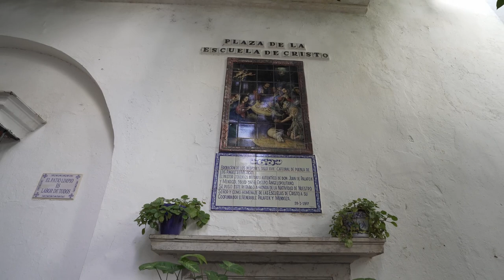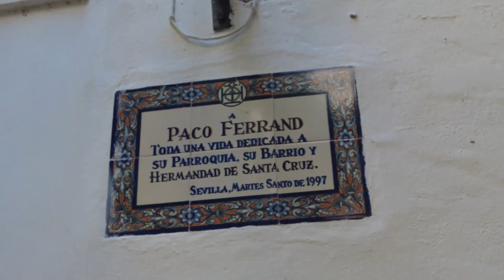Plaza de la Escuela de Cristo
Plaza de la Escuela de Cristo (Sevilla)

La plaza de la Escuela de Cristo es una pequeña plaza, escondida entre las calles del barrio de Santa Cruz de Sevilla, por donde tienen acceso el templo (u oratorio) de la Escuela de Cristo, la iglesia de Santa Cruz (acceso trasero; el acceso principal es por la calle Mateos Gago) y la Casa de la Hermandad de Santa Cruz.

Escuela de Cristo

La Escuela de Cristo de la Natividad es una institución fundada en Sevilla (Andalucía, España) a finales del siglo XVIII. Tras su desaparición, fue refundada a comienzos del siglo XX.

Su oratorio se encuentra en la plaza de la Escuela de Cristo, en el barrio Santa Cruz. Está junto a la Iglesia Parroquial de Santa Cruz.

La Escuela de Cristo es una institución fundada en Madrid en 1653. Posteriormente, se fundaron otras en localidades de España y América. Tuvo su máxima extensión en el siglo XVIII. Esta institución decayó en el siglo XIX y a comienzos del XX.

Sevilla llegó a tener tres. En 1662 se creó una en el Hospital del Espíritu Santo (en la calle Colcheros, actual calle Tetuán). Esta se trasladó al convento de la Paz.

En el Hospital del Espíritu Santo se encontraba un Crucificado, que tuvo esta escuela desde 1669.​ En 1936, la Iglesia de San Bernardo perdió sus imágenes en un incendio provocado por grupos anticlericales. Por ello, se le cedió a la Hermandad de San Bernardo este Crucificado, que es el Cristo de la Salud.

En 1791 se fundó otra escuela en el compás de la Casa Grande de San Francisco. En 1794 se trasladó al claustro del Convento del Espíritu Santo, de los menores. Residió en este mientras se construía su oratorio en unas casas anejas compradas en 1796. El oratorio fue realizado por el maestro alarife Fernando de Rosales.​ El oratorio sigue junto a esa iglesia, que desde el siglo XIX es la parroquia de Santa Cruz.

En 1798 se creó una tercera escuela, en el Colegio de San Hermenegildo. Posteriormente se trasladó al convento de Santa Isabel y se fusionó con la fundada en 1662.

En el siglo XX ya no existía ninguna en la ciudad. En 1925 la institución fue refundada con el apoyo de Francisco Sánchez Castañer, catedrático de Filología Románica de la Facultad de Filología y Letras de la Universidad de Sevilla, que había estudiado la figura del beato Juan de Palafox y Mendoza, cofundador de la institución en Madrid en el siglo XVII. Esta fue restablecida con el título de Escuela de Cristo de la Natividad de Nuestro Señor, en el oratorio situado junto a la Iglesia de Santa Cruz.

Desde 2014, por la colaboración del músico sevillano Jesús Sampedro, el oratorio cuenta con un órgano realizado por el organero francés Aristide Cavaillé-Coll entre 1894 y 1898,​ y reformado en 1905 por el organero francés Charles Mutin.